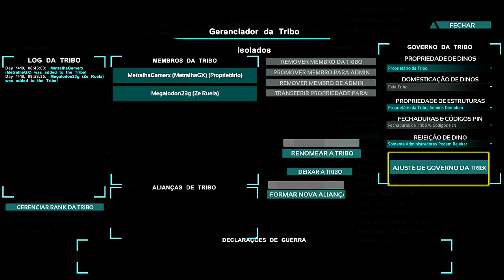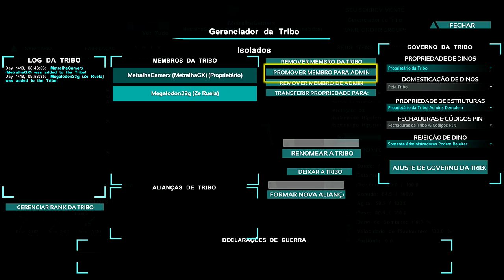ARK SURVIVAL EVOLVED PS4 - [ISOLADOS] #21 A VOLTA PARA O SERVER OFICIAL SERÁ QUE VAI.[PT-BR]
CAIXA POSTAL DO TIO METRALHA:

NOME: TIO METRALHA
CAIXA POSTAL: 4036
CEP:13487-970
LIMEIRA SP

ARCA
ARK.png
Jogo de sobrevivência com Dinos
Informações
Desenvolvido por Estúdio Wildcard
Liberado Junho de 2015
Como um homem ou uma mulher preso, nu, congelamento, e morrendo de fome nas margens implacáveis de uma ilha misteriosa chamada "Arca", use sua habilidade e astúcia para matar ou domar e montar a infinidade de dinossauros Leviathan e outras primitivas criaturas que vagueiam a terra. Hunt, recursos de colheita, artesanato itens, o cultivo , tecnologias de investigação e construir abrigos para suportar os elementos e guardar objetos de valor, ao mesmo tempo, se unindo com (ou predar) centenas de outros jogadores para sobreviver, dominar ... e escapar!

Tame, Treine e Monte Dinossauros em um ecossistema vivo!
Dinossauros e criaturas : Há mais de 100 + diferentes criaturas programadas para a liberação final, a grande maioria dos quais pode ser domada (e na maioria dos casos, montado) através de um inovador e desafiador Capture & Affinity processo. Depois de domar, animais de estimação irá gradualmente level-up através de seus próprios pontos de experiência individuais, consumir alimentos , defecar, e raça . Cada criatura domesticado tem o seu próprio inventário , que pode ser acessado e gerido pelo seu proprietário e até mesmo companheiros de tribo do proprietário (dependendo das configurações da tribo). Nível máximo seus animais de estimação ' estatísticas para permitir que eles se movem mais rapidamente, transportar mais, bater mais forte, etc. Alguns dispostos rapina pode ser levado de volta para a sua liquidação, dependendo ambas as criaturas' rigidez e modelo. Pilotar um Pteranodon sobre as montanhas cobertas de neve, transportar aliados sobre as paredes inimigas, raça através da selva com um pacote de Raptors , stomp através de uma base inimiga a bordo de um gigantesco Brontosaurus , ou perseguir presas na parte de trás de um feroz tiranossauro ! Participe de um ciclo de vida dinâmico do ecossistema com aspectos de sobrevivência realistas e desafiantes e suas próprias hierarquias de predadores e presas, onde você é apenas uma criatura entre muitos lutando por dominância e sobrevivência.
Release para PS4
8 de agosto de 2016

"Quanto à versão PS4 da ARK: Survival Evolved, atualmente é a Sony que está sendo informada de que não podemos lançar o jogo nesta plataforma até que ele tenha terminado.Nós gostaríamos nada mais do que fazer ARK Disponível no PS4 o mais rapidamente possível, já que já temos uma incrível versão PS4 do jogo rodando internamente.Se você gostaria de vê-lo mais cedo, por favor, deixe a Sony saber, como infelizmente não é a nossa decisão. [1]
7 de novembro de 2016

"Em um recente fluxo de Twitch com o co-fundador do Studio Wildcard Jeremy Stieglitz, foi revelado que a Ark: Survival Evolved para PlayStation 4 está atualmente em apresentação na Sony, com lançamento possivelmente acontecendo no início de dezembro, se nenhum problema for descoberto

ID PSN Tag: MetralhaGamerx

Meu Skype
SKYPE:paulo_henrique30